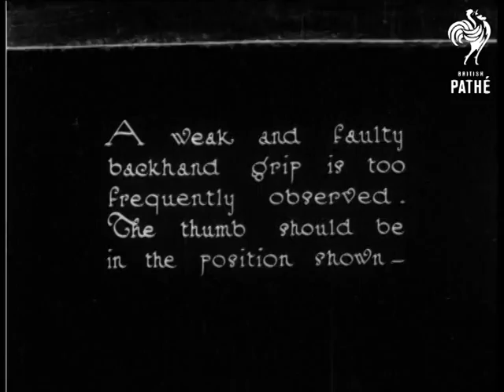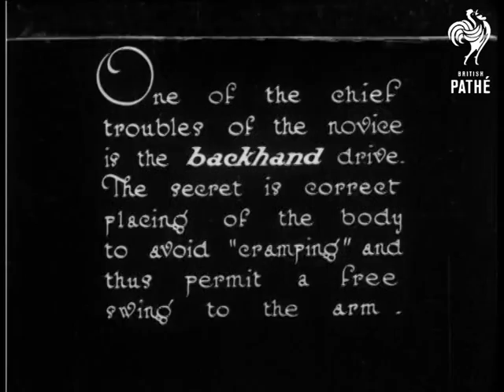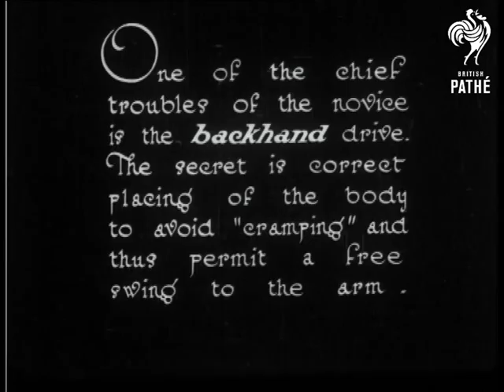Tennis Tips By Mrs A.E. Beamish (1925)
Title reads: "Tennis Tips by Mrs A.E. Beamish the famous British and International Tennis Player".

Mrs Beamish demonstrates a good forehand grip on the racquet, then a backhand grip.  Mrs Beamish shows the camera her famous underhand service, we then see this again in slow motion.  Volleying, forehand and backhand drives are demonstrated.
 FILM ID:834.11